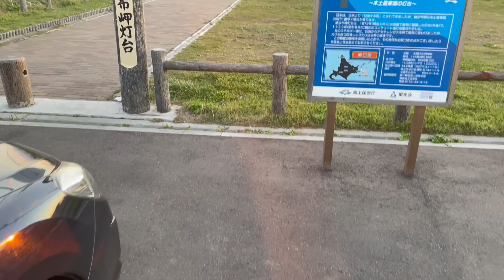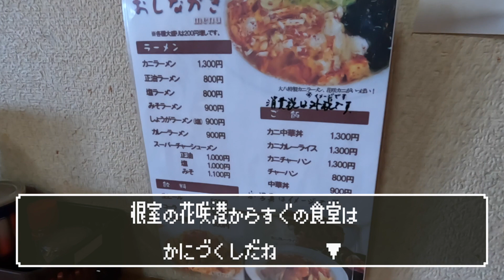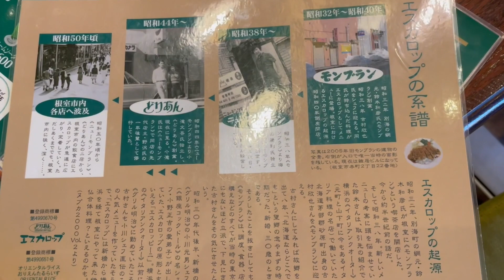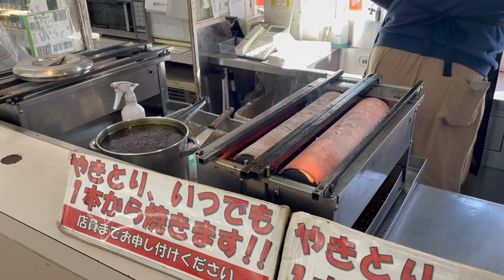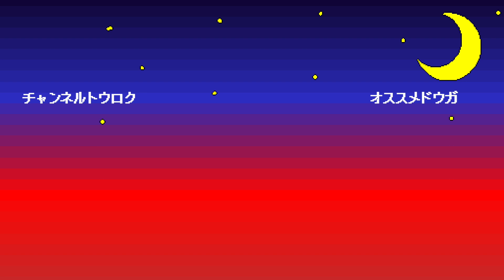根室グルメを堪能しるよ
根室のB級グルメを堪能してきたよ！！